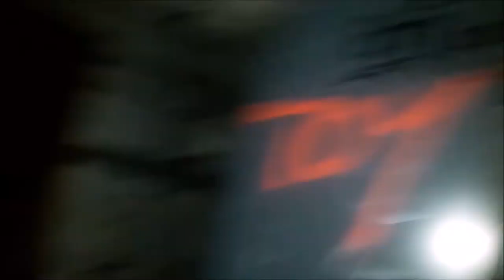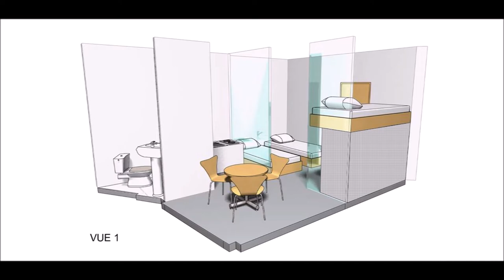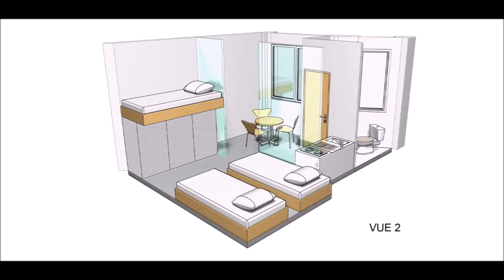Débriefing de l'urbex dans l'h????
bienvenue dans ce premier debrief on je reviens sur les evenemnt qui se son passé durant l'urbex dans le batiment abandonné
mon  matosse a encore des réglages a faire donc les defaut sont exusable si je les pointe moi meme du doigt